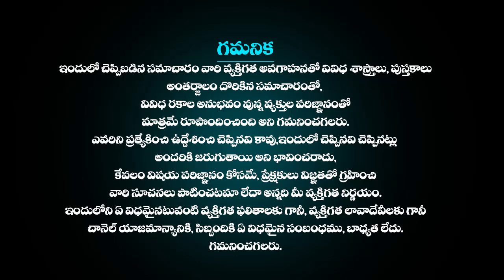28th సెప్టెంబర్ రాశి ఫలాలు Simha rasi Daily rasiphalalu telugu | SIMHA rasi phalalu September 2023